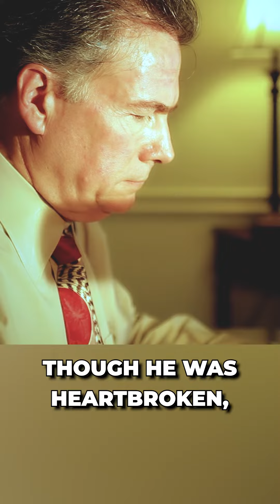Bob May Rudolph Christmas Story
As the holiday season of 1938 came to Chicago, Bob May wasn’t feeling much comfort or joy. A 34 year old advertising copywriter for Montgomery Ward, May was exhausted and nearly broke. His wife Evelyn was bedridden, on the losing end of a two year battle with cancer. This left Bob to look after their 4 year old daughter, Barbara.

One night, Barbara asked her father, “Why isn’t my mommy like everybody else’s mommy?”

As he struggled to answer his daughter’s question, Bob remembered the pain of his own childhood. A small, sickly boy, he was constantly picked on and called names. But he wanted to give his daughter hope, and show her that being different was nothing to be ashamed of. More than that, he wanted her to know that he loved her and would always take care of her.

He couldn’t afford to buy his daughter a gift for Christmas, so Bob decided to write a special story just for her (and make a homemade picture book).

In early December, Bob’s wife died.

Though he was heartbroken, he kept working on the book for his daughter. A few days before Christmas, he reluctantly attended a company party at Montgomery Ward. His co-workers encouraged him to share the story he’d written.

After he read it, there was a standing ovation.

Everyone wanted copies of the book.

Montgomery Ward bought the rights to the book from their debt-ridden employee. Over the next six years, at Christmas, they gave away six million copies of the book to shoppers. Every major publishing house in the country was making offers to obtain the book.

In an incredible display of goodwill, the head of the department store returned all rights to Bob May. Four years later, he became a millionaire.

The bedtime story he wrote for his daughter was titled “Rudolph The Red-Nosed Reindeer.”